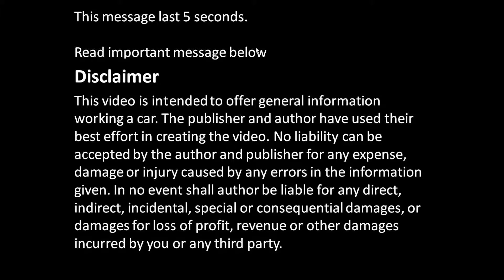How to disassemble BMW ignition coil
How to disassemble BMW ignition coil. This parts creates big spark to spark plug.

ref1197